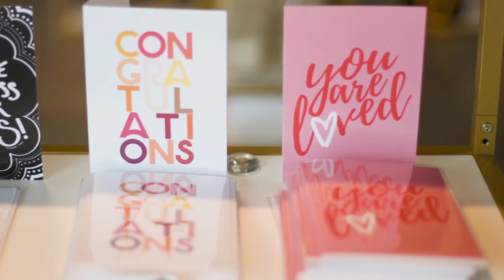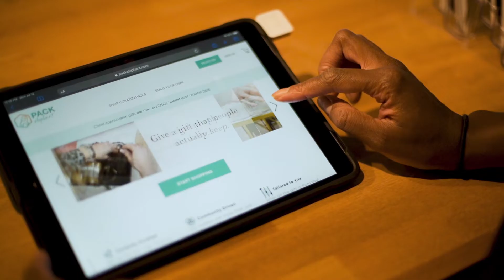Local Business Spotlight | Pack Elephant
Pack Elephant has a mission to a mission to positively impact West Michigan by supporting local, diverse-owned businesses and artisans.

Treadstone Funding propelled by Neighborhood Loans NMLS 222982